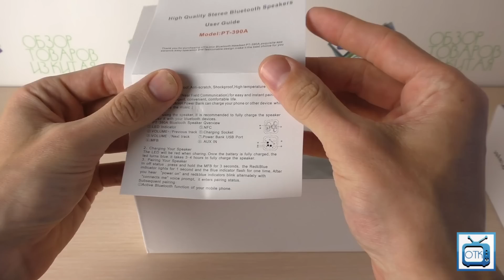Посылка из Китая №273 (Противоударная bluetooth 4.0 колонка) [Tomtop.com]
Посылка из Китая пришла за 20 дней с сайта Tomtop.com Bluetooth колонка хорошая. Радует громкость и качество звучания. Обзор уже совсем скоро!